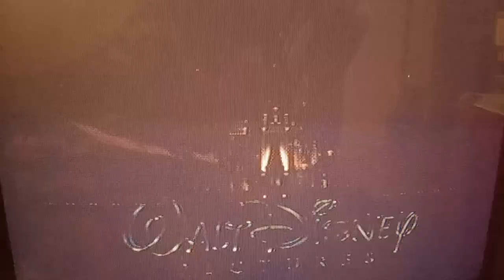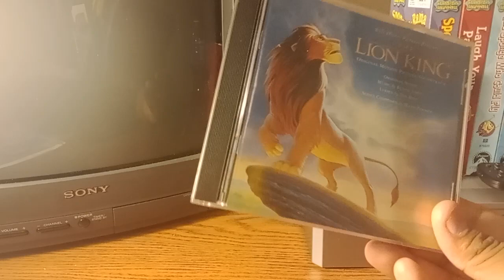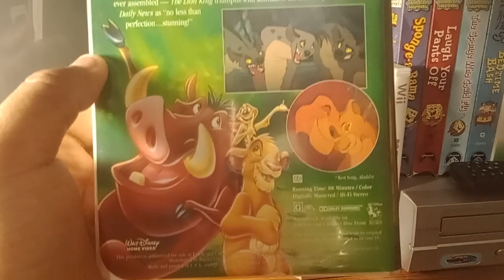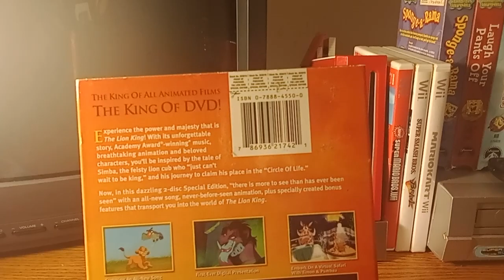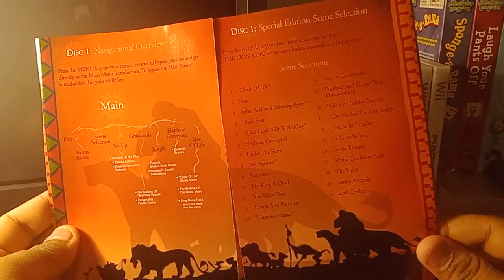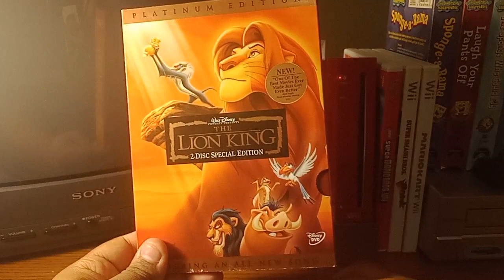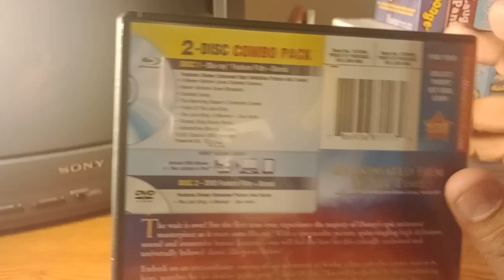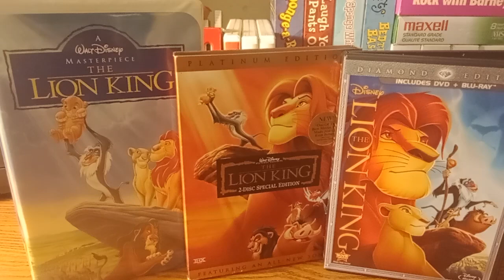The Home Video Releases of The Lion King (1994)